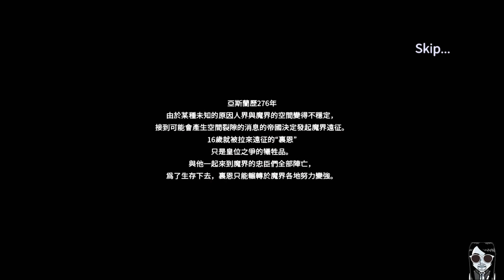Returned Warrior RPG - Early Access Gameplay Android APK iOS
魔界歸來 - 復古放置RPG不刪檔搶先體驗 Android APK iOS | 肯魚

※ This app is for Early Access, but all game data is maintained even when it is officially released.
※ Balance and content modifications may be made before the official release.

After 10 years in the demonic realm, I returned to find that 120 years have passed!

You survived by the skin of your teeth and returned home, only to find that demonic portals have opened across the continent.
Return of the classic RPG! "Returned Warrior: Retro RPG"

[Game Features]
◈ Simple and easier grind!
- Idly farm with hundreds of different types of equipment and cards.

◈ Rediscover the pure joy of farming!
- Does everyone wear the same gear? NO!
- Choose the equipment and cards that resonate with your style, to create a one-of-a-kind character!

◈ No farming goes unrewarded!
- From the starting gear to the endgame items, each item holds significance in your journey!
- The more you gather and complete your collection, the mightier your character becomes.

◈ Weapon Master
- Pick a weapon of your choice - from a dagger, to a longsword or bow - and play.

◈ Diverse play modes
- Enjoy the game's diverse content, including Scenario Stages, Gold Dungeons, Hydra Dungeon, Tower Defense, Endless Tower, and more!

◈ Nostalgic pixel art style
- Enjoy the retro RPG, complete with a nostalgic pixel art style.

【Official】